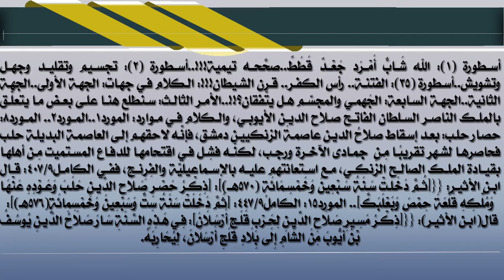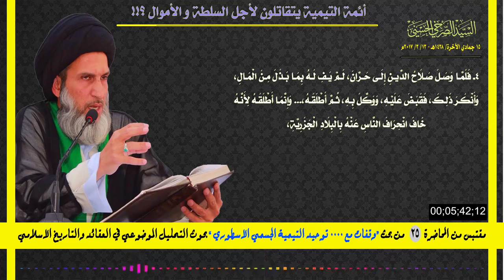أئمة التيمية يتقاتلون لأجل السلطة و الأموال !!